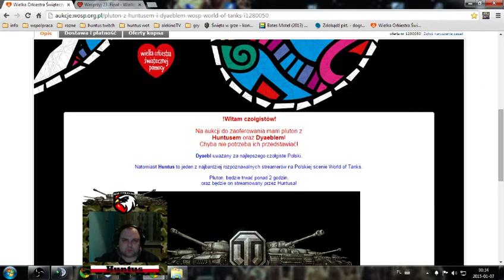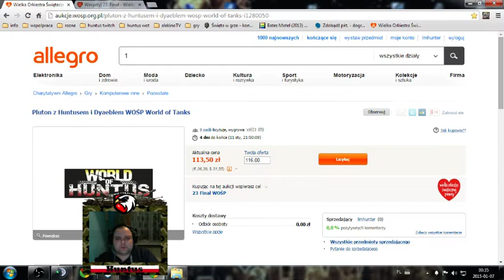AKCJA #2 News WOŚP